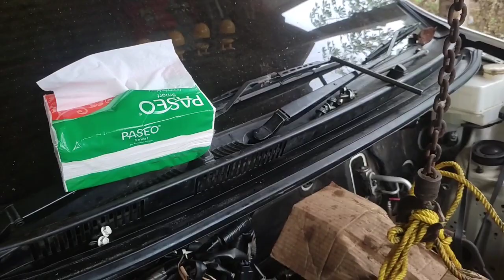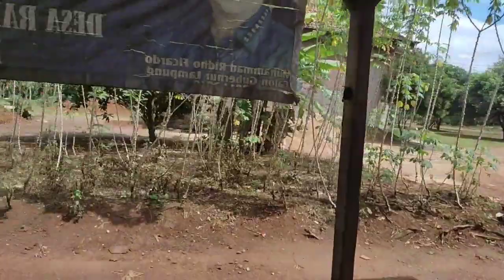proses naikin mesin XENIA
proses ini yg kami tempuh setiap kali kami menggarap mesin yg letak y di depan/horizontal mesin ini punya kode K3VE.sama juga yg di pakai grand max.avnza l.viva mayvi terima kasi juga buat om tahu bulat yg sudah mampir